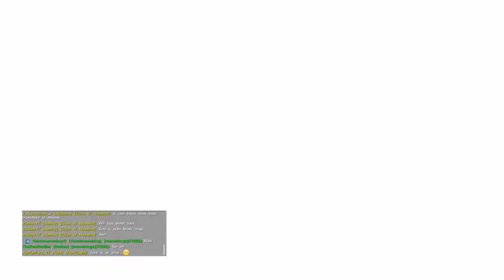Ark survival evolved raiding (One goes wrong)